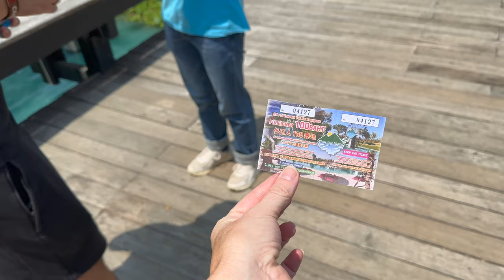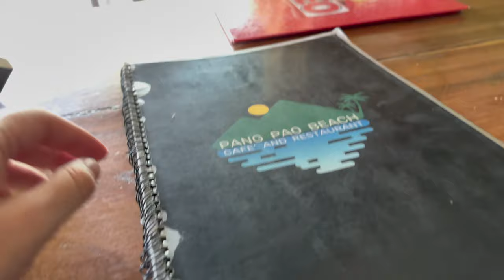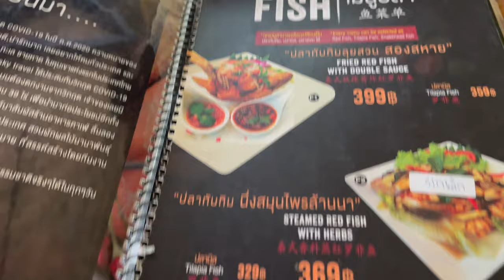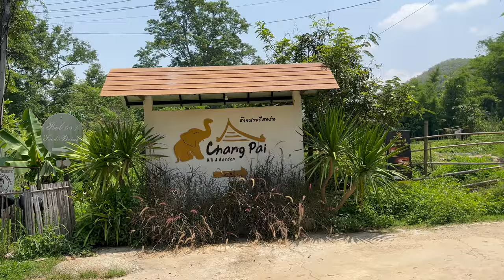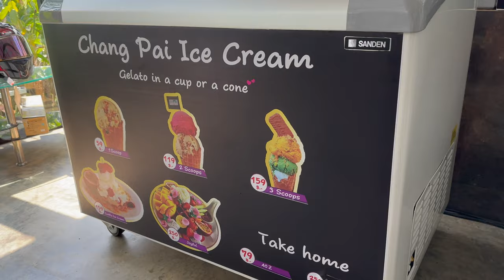Our Road Trip to Northern Thailand 🇹🇭 (Chiang Mai to Pai)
Join us on our first unforgettable road trip through Northern Thailand. We're off from CHIANG MAI to PAI.

We visit PANG PAO Beach a local beach and restaurant on our way up to a romantic secluded jungle get away in the mountains of Northern Thailand.

*12GO* Book your transport in advance and get great deals on trains, buses, ferries and even flights!

*KOHO ONLINE BANKING* open a Canadian account as a new user using our code: LBJDEPD4 Once you spend $20 in the first 30 days, you’ll get the $20 cash back

*EXPEDIA* book your first trip/hotel/car rental/flight as a NEW USER on App with a min. spend $230 and receive $30 off

*AMAZON* our Travel Must Have’s on Our Storefront

*CAMBLY* Earn extra money tutoring anywhere in the world as a native English speaker online. Teach 10/hrs and receive a $30 bonus.
*TRUSTED HOUSESITTERS* Explore the World and stay for free while house sitting or pet sitting!

*PRINTIFY* Start your drop-shipping business today with the no.1 print-on-demand service

We are JENN and LEON. We are a Canadian and British couple that has been traveling the world FULL TIME since 2021. Our vlogs are helpful to those looking to travel abroad, slow travel, budget travel, fast travel and luxury travel. There are also lifestyle and couple videos too.

00:00 Pang Pao Beach
05:25 Chang Pai Resort
07:15 Room Tour
12:10 Back again!